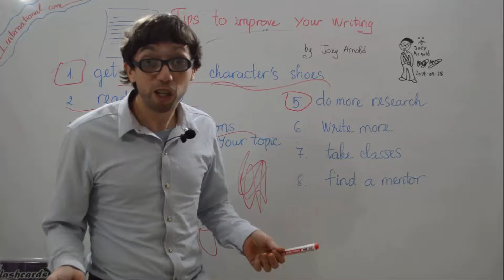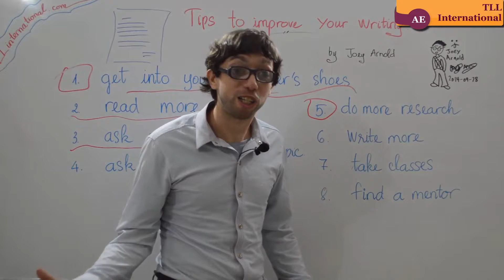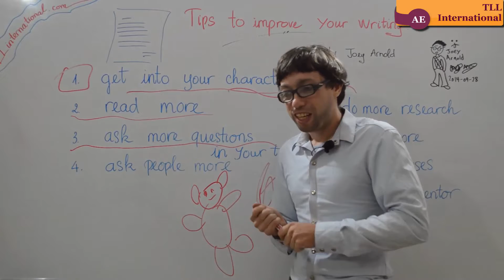Listening skill development: A Short Fairytale in English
by "incredible" Joey Arnold and TLL team